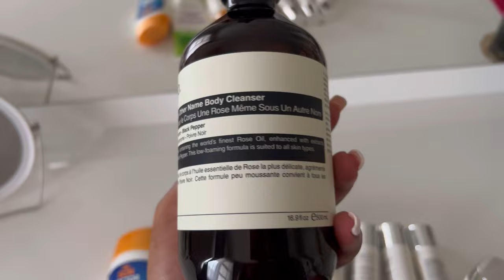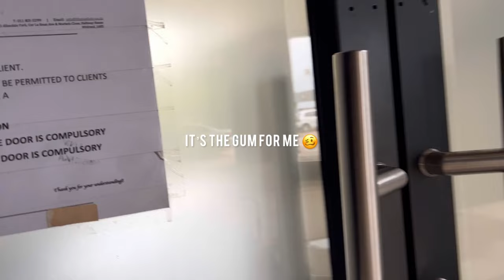Vlog: hair & makeup appointment + skin products + club hosting…it’s been a while